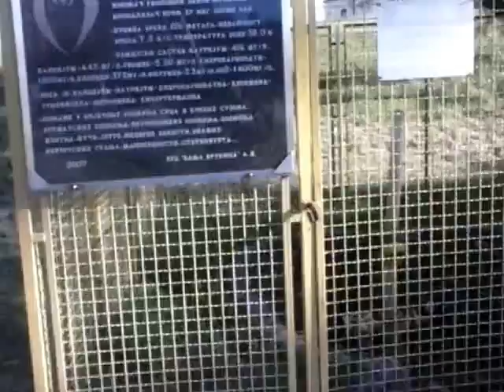MESTO GDE JE PRVI PUT PRONAĐENA TERMALNA MINERALNA VODA NA BANJA VRUĆICI,TESLIĆ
HOTEL ,,KARDIAL",TESLIĆ